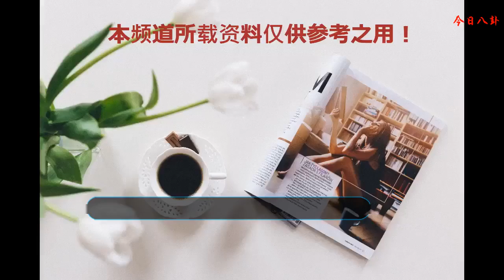流行動漫翻拍？《一人之下》將拍真人版，那誰來演寶兒姐！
今兒個咱們來聊一聊人氣國漫《一人之下》，相信喜歡動漫的小伙伴們肯定都看過這部動漫（沒看過的自動左拐，還不趕緊退出去去看看，超級好看的一部動漫）。也相信大家不論對其中的劇情還是人物形象都是非常滿意的。其實，早在16年開始，就傳出小S也就是有著演藝圈才女之稱的徐靜蕾要翻拍這一部動漫作品了。只是這么多年過去了，這部同名作品卻一直沒有出世，不知道是已經在拍攝中，還是有著什么原因停掉了呢？搞笑的是，真人版翻拍沒有出現，眾網友們反而表示深呼了一口氣，紛紛表示，如果《一人之下》被拍出來，估計會慘不忍睹！為什么這么說，其實網友們是有道理的，而且這個理由很充分：就是就算不懷疑徐靜蕾的本事，她能拍出比較好的作品或者說能處理好劇本的實際表示，但是，寶兒姐誰來演，誰又能演。 可以好不夸張的說：寶兒姐就是《一人之下》的精髓，電影拍得再好，劇情處理的再合理，如果寶兒姐這位大拿你找不對人，整部劇也就會失去顏色，隨之大打折扣！有網友就笑稱，飾演馮寶寶的演員需要滿足以下條件，缺一不可：人長得漂亮，身材還要好，身高不能太高，但絕對不能矮，有點傻，還得有點呆，但是是那種萌萌的呆，這些還好說，關鍵是寶兒姐那操著一嘴洋氣的四川話，又有誰能辦的了！徐靜蕾是不是沒找到這樣一位合適的人選呢！哈哈，大家對《一人之下》翻拍為真人版有什么看法呢，或者你覺得誰又有這個能力來飾演馮寶寶呢？歡迎推薦。